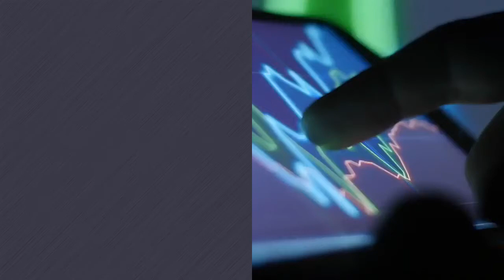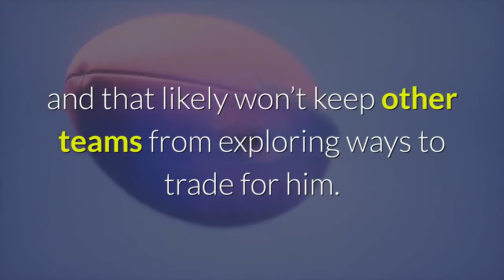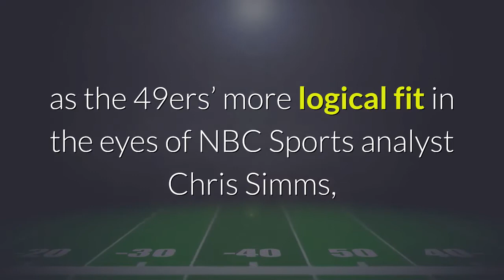NFL draft 49ers trade up to No 3 pick sending huge haul to Dolphins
Trading up for the No. 3 pick Friday vaulted the 49ers into the draft’s luxury real estate market, where a high-cost move can yield their next franchise quarterback. And that likely third quarterback off the board April 29 will be …Someone the 49ers have pegged to succeed Jimmy Garoppolo, though not necessarily this coming season. The Jacksonville Jaguars and the New York Jets own the top two picks, and while Trevor Lawrence seems a sure thing to go No. 1 overall, that leaves Zach Wilson, Justin Fields, Trey Lance and Mac Jones for the Jets and, all of a sudden, the 49ers. The cost to procure the No. 3 pick from the Miami Dolphins is a staggering amount of draft capital: first-round picks each of the next three years, starting with next month’s No. 12 selection, plus a third-round pick in the April draft, a league source confirmed. Neither the 49ers nor Dolphins have yet to announce the trade, but John Lynch, the 49ers’ general manager, confirmed it with NFL Network’s Steve Wyche at the BYU pro day workout. Lynch also stated the 49ers immediately informed Garoppolo he remains “in our plans,” and that likely won’t keep other teams from exploring ways to trade for him. ESPN’s Adam Schefter, who first reported the trade, cited an unnamed 49ers source as saying: “Jimmy is here to stay. He’s our guy this year.”If Garoppolo stays as a short-timer once his heir apparent arrives at the No. 3 draft spot, the 49ers will invite their biggest quarterback controversy since Colin Kaepernick unseated Alex Smith in 2012. Trading for Steve Young in 1987 to back up Joe Montana set the bar, of course, for all NFL quarterback quandaries. In a subsequent trade, the Philadelphia Eagles announced they’ve acquired that No. 12 pick (plus No. 123 overall and a 2022 first-round pick) in a subsequent trade with the Dolphins for the Nos. 6 and 156 selections. Despite Friday’s franchise-shaking news, Shanahan and Lynch are not moving up their press conference from Monday, as it was scheduled Thursday afternoon. OPTIONS AT NO. 3Clemson’s Lawrence is expected to go No. 1 to the Jacksonville Jaguars, then the next-most touted quarterbacks are BYU’s Wilson and Ohio State’s Fields, the latter of whom worked with 49ers coach Kyle Shanahan at a summer clinic four years ago. Lance (North Dakota State) and Jones (Alabama) are also top options. Of that pair, Jones is seen as the 49ers’ more logical fit in the eyes of NBC Sports analyst Chris Simms, a close friend of Shanahan’s. NFL Network draft analyst Daniel Jeremiah acknowledged that Jones “does fit a lot of things Kyle Shanahan really values at that position,” Jeremiah said on Friday’s “Path to the Draft” broadcast. Jeremiah also wouldn’t rule out Fields, whose pro day is next week. Lance, however, is who Jeremiah projected to the 49ers after the trade, stating: “The signs point more toward Trey Lance, just from a skillset standpoint.